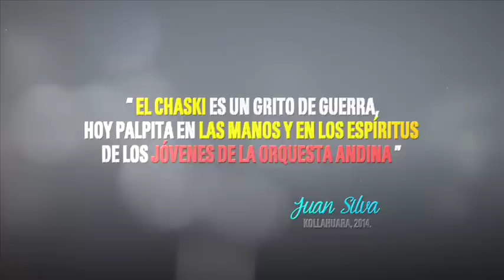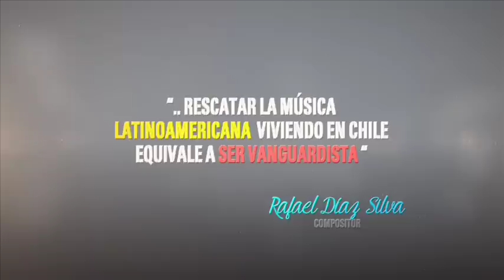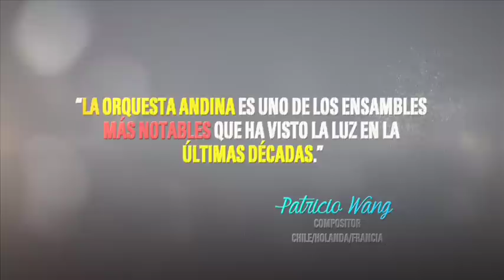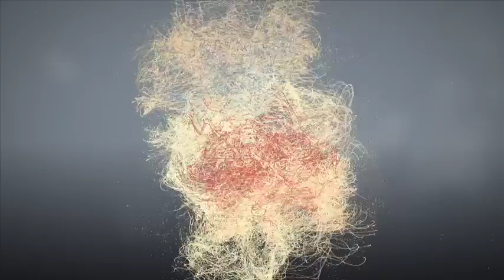TRAILER DVD ORQUESTA ANDINA 2014